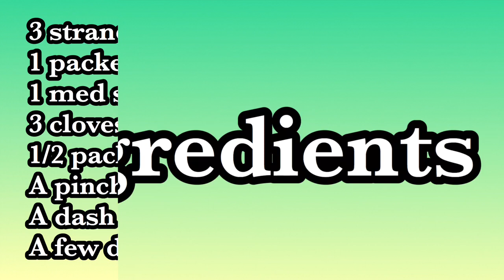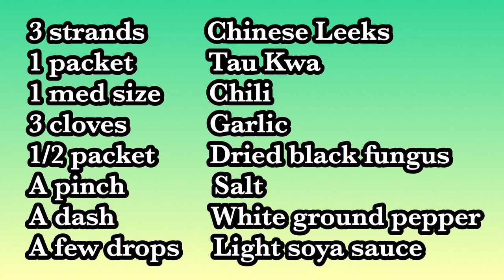STIR FRY CHINESE LEEKS, FUNGUS & TAU KWA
STIR-FRY definition is - to fry quickly over high heat in a lightly oiled pan or wok while stirring continuously.  My own version, a very simple vegetarian dish and yet delicious and and easy to prepare and cook.